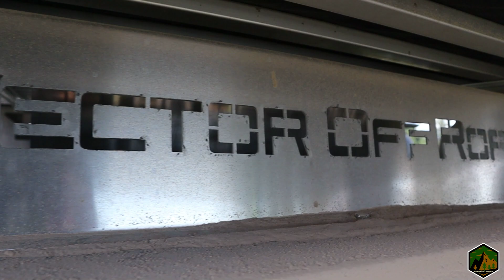The Rescue Ranger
Walk around of my buddy Scott's Overland set up

Rockpals, CVT, Icky Concepts, Pelican Cases, Gunmag Warehouse, My Medic, Battle Box, Mira Safety, Biolight, Dometic, Gerber Gear, Auctiontrax, Overland.com, Skinny Guy Campers

Other Companys:
Milestar Tires, Mayhem Wheels, Baja Designs, Coastal Offroad, Chassis Unlimited, Sherpa Equipment